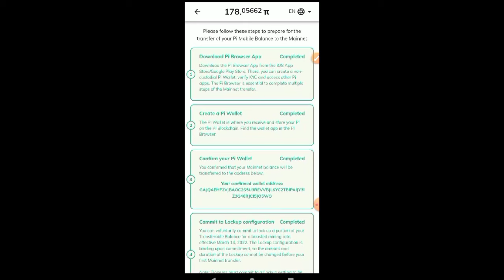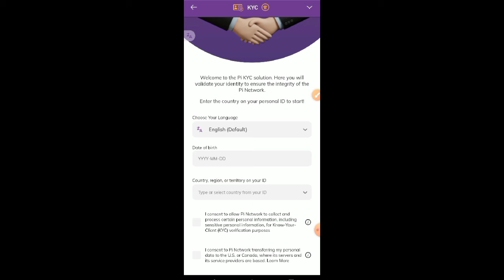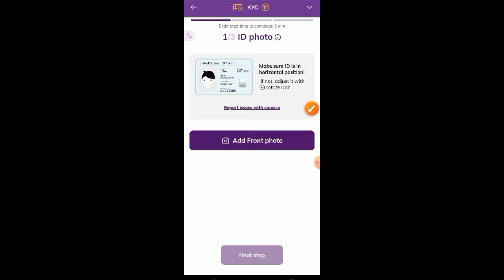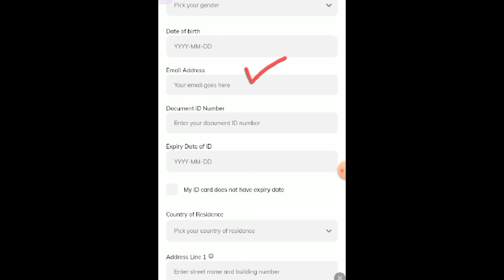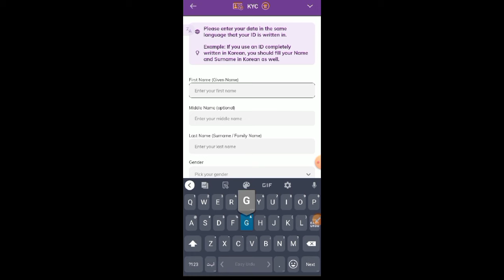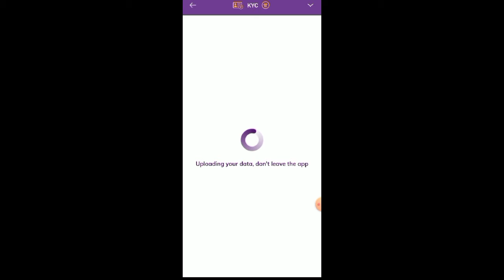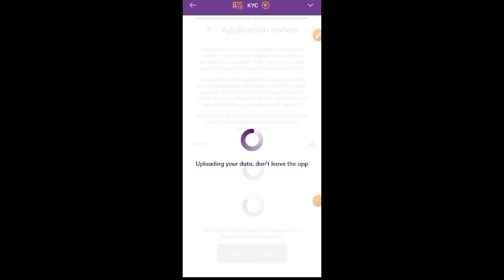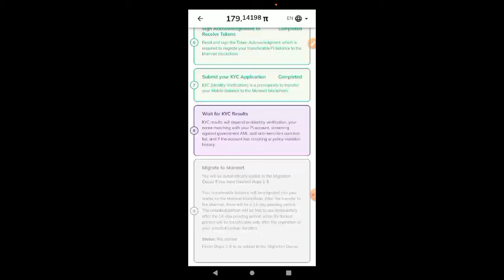How to Submit Pi Network KYC ✅ | Pi Network KYC Verification Kaise kare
quereis solved:-
pi network